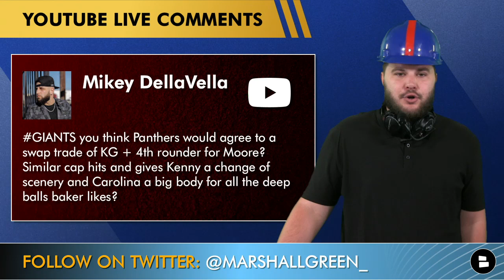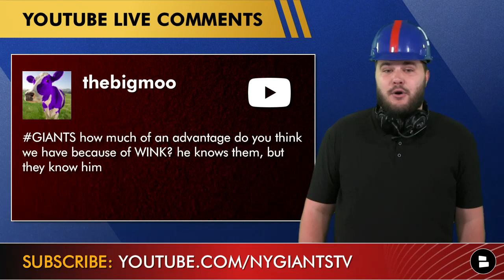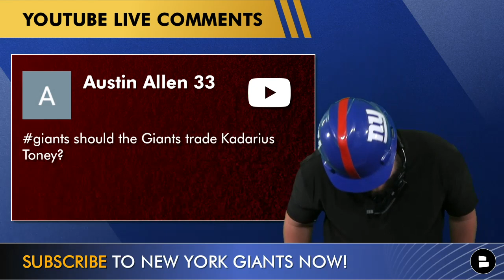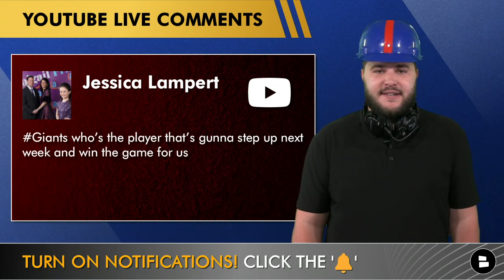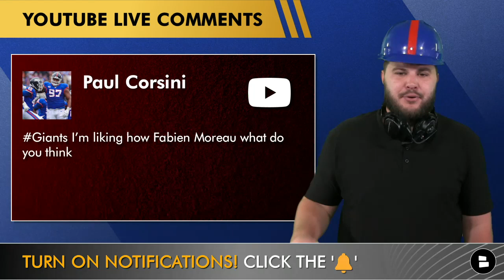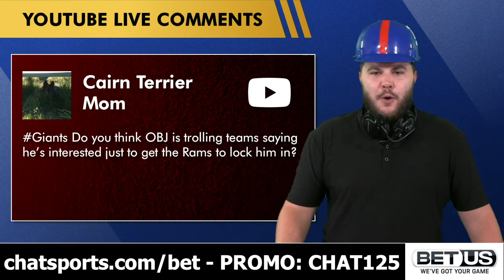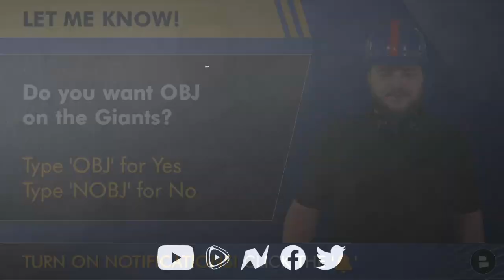Giants Rumors Ft. DeAndre Hopkins, DK Metcalf, DJ Moore, OBJ, Kadarius Toney | Mailbag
New York Giants news and rumors from Big Blue Nation as Giants fans asked Giants Now host Marshall Green all of their Giants trade rumors and updates on the Giants injury report! Could the Giants trade for a wide receiver at the NFL Trade Deadline? Odell Beckham Jr. free agency status, and what is the Giants injury news regarding Kadarius Toney? All that and more on today’s Giants Now mailbag.

- Should the New York Giants trade for Deandre Hopkins?
- Could the Giants trade for wide receiver DK Metcalf or D.J. Moore?
- Would the Panthers accept Kenny Golladay and a NFL Draft Pick for D.J. Moore?
- Does Giants defensive coordinator Wink Martindale give the Giants an advantage over the Baltimore Ravens?
- Could the New York Giants sign free agent WR’s Mohammed Sanu, Mike Wallace,Michael Crabtree, or Emmanuel Sanders?
- Should the Giants trade Kadarius Toney before the NFL Trade Deadline?
- What Giants player is gonna step up in NFL Week Week 6 vs. the Ravens?
- How is Giants cornerback Fabian Moreau performing?
- What is the New York Giants record prediction?
- Where will Odell Beckham Jr. sign in NFL Free Agency?
- Could Odell Beckham Jr. sign with the New York Giants?

What to do with Kadarius Toney? Type T for Trade | Type K for Keep

Do you want OBJ on the Giants? Type OBJ for Yes | Type NOBJ for NO

When it comes to NY Giants rumors our website is the best in the game!